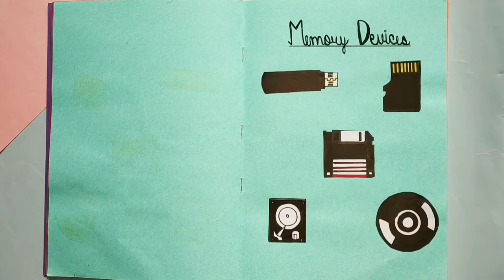Art Integrated Project |computer cbse |Internet Services | Art& Craft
Hello Frinds 🥰
This is an art integrated project of computer on input and output devices, web browser, memory devices and internet services.

. My videos.